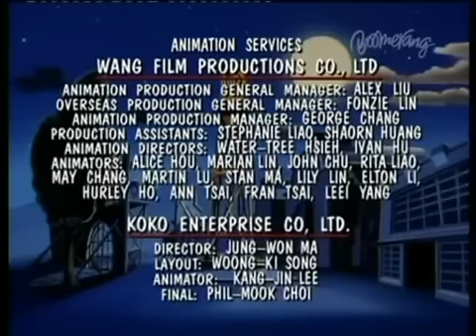Animaniacs episode 99 credits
For CillaIsInTheSellar :)
Credits of the last episode. (So far?) This will be on Volume 4 once released.

I do not own Animaniacs!
Support Animaniacs by buying the DVDs!